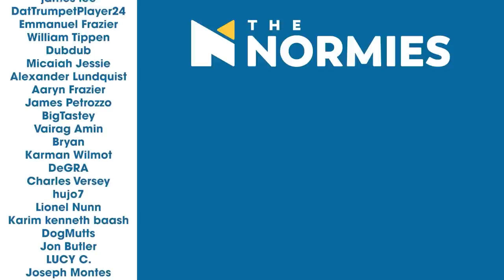Mission Impossible 3 - Group Reaction